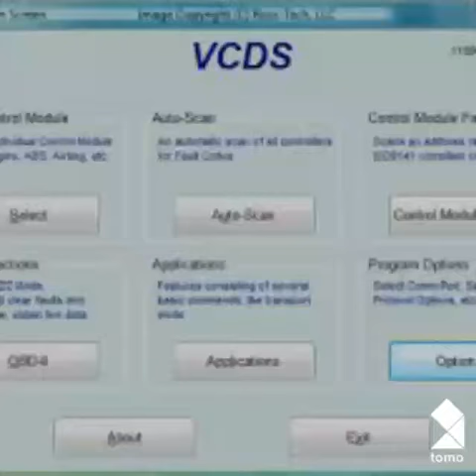Masinos diagnostika ismaniuoju